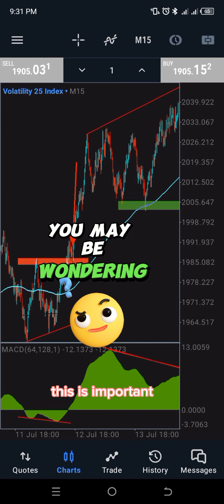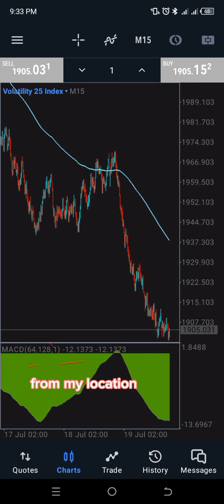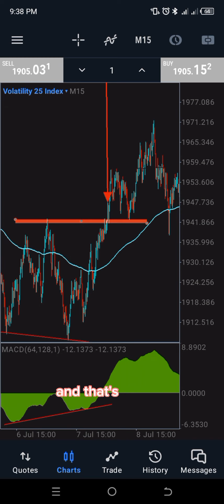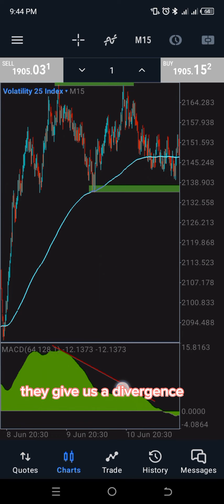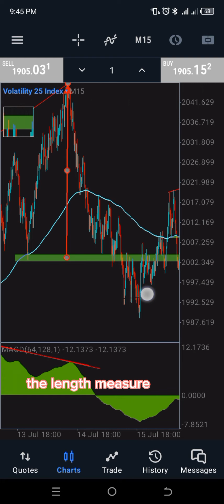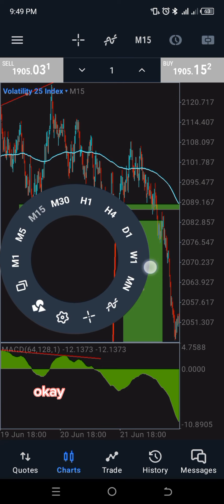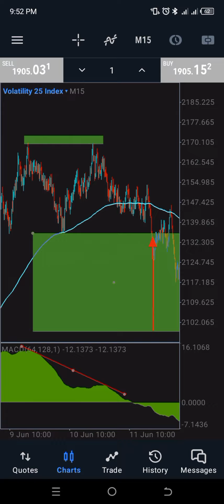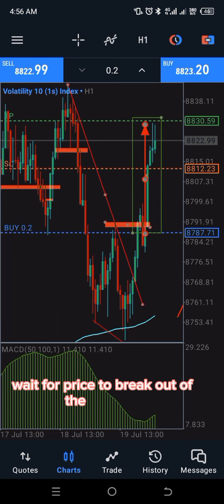How to trade the MACD with MOVING Average Divergence strategy 📈📉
This video explains how to trade the forex market using MACD and Moving averages. This is an amazing MACD trading strategy every trader need to know
if you are a beginner in trading and You are still looking for a way to become successful growing a small forex account,or you are looking for an advanced forex trading strategy, scalping trading strategy,weekly trading strategy,best 5 mins trading strategy,then this video is for you

BROKERS RECOMMENDATION
DERIV